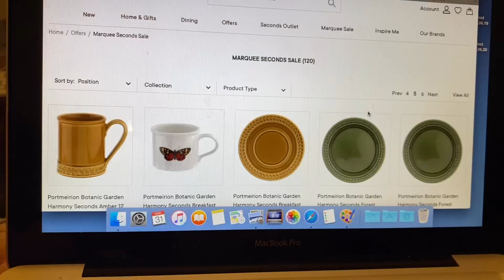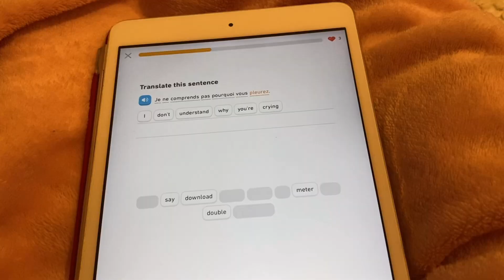(FRA/ENG) 런던 브이로그🇬🇧 [코로나 감금 특집] 영국인 남편 사육 일기(삼겹살&비빔면, 감자계란샐러드, 새우토마토파스타, 베이컨쌈장볶음밥, 카레🐱)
2주전 시킨 제 천피스 퍼즐 보신분